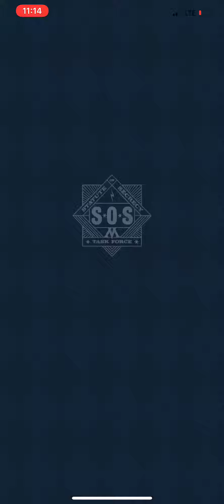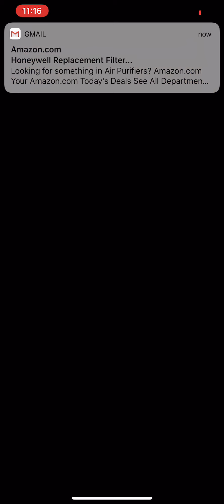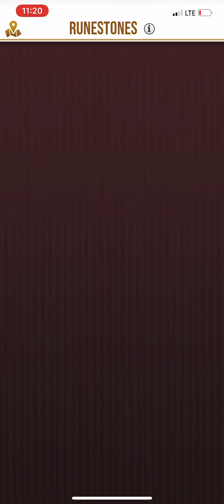Wizards Unite - Wizarding Challenge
Please ignore the alarm that went off at the jewelry store.